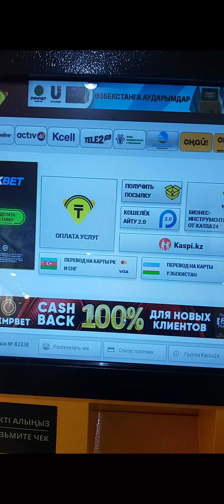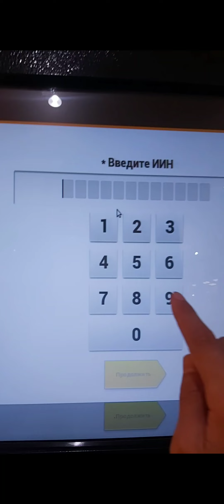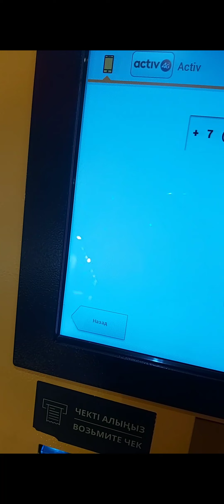Касса 24 арқылы credit365 қалай төлейді